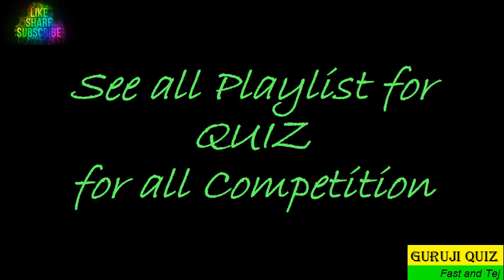What was the suitable language for source material in Ancient Times